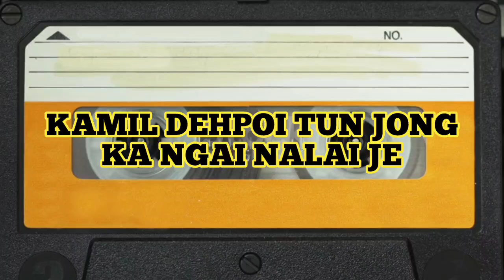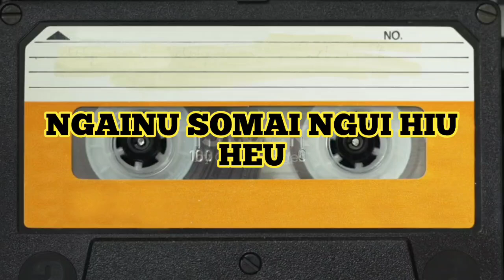1% only know LYRICS BILL LAMKAM FANS|| ORIGINAL SONG|| VAISOHLHU